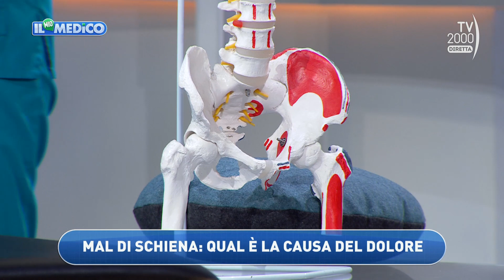Il Mio Medico (Tv2000) - Nuove tecniche terapeutiche per curare il mal di schiena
Nuove tecniche terapeutiche per curare il mal di schiena con la Dott.ssa Chiara Prudente, fisioterapista e docente del master di I livello in neuro riabilitazione muscolo scheletrica all’università “Sapienza” di Roma

Il Mio Medico è in diretta dal lunedì al venerdì alle 9.45 su TV2000 | Canale 28 dtt – 157 Sky Rivedi tutte le puntate sul sito de Il mio medico La pagina Facebook L'account Twitter Segui Il mio medico su Instagram TV2000 sempre con te con la nostra App: iOs Android